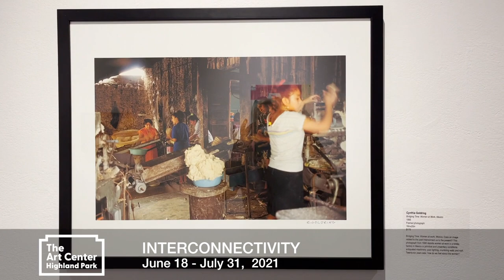Artist Cynthia Goldring presents her two photographs in INTERCONNECTIVITY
INTERCONNECTIVITY, June 18-July 31, 2021, is an exhibition at The Art Center Highland Park on 'the connections that make up our lives, from our relationship to each other, to nature, to community, and especially to ourselves'.
The artists participating in the show discuss their personal interpretation and artistic approach.